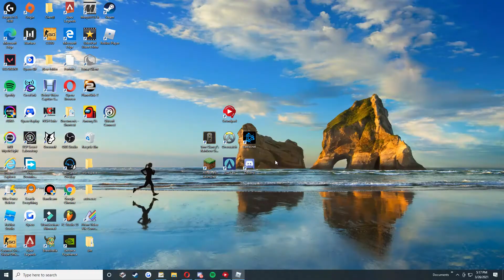Valania win against CSP